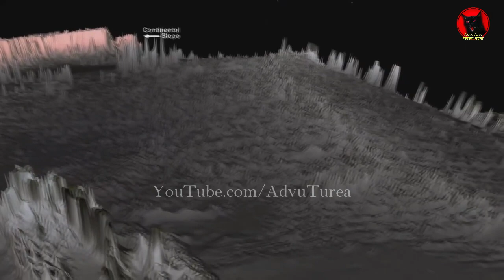জল ছাড়া আমাদের পৃথিবী কেমন দেখতে হবে/How the Earth Would Look Like Without Water || Bengali